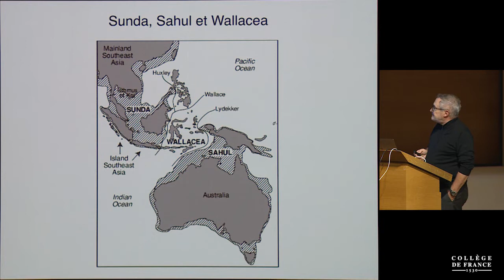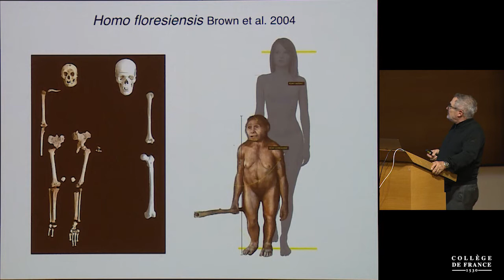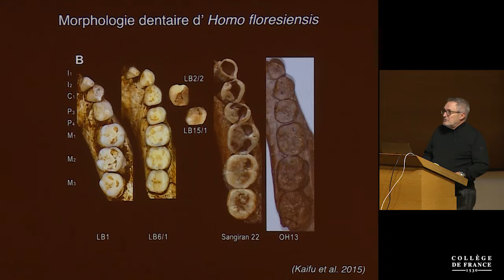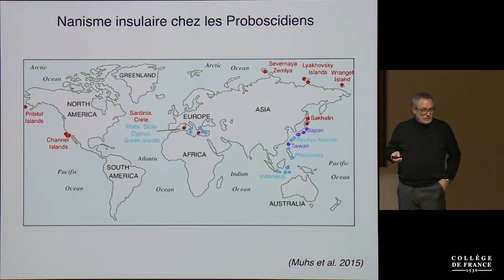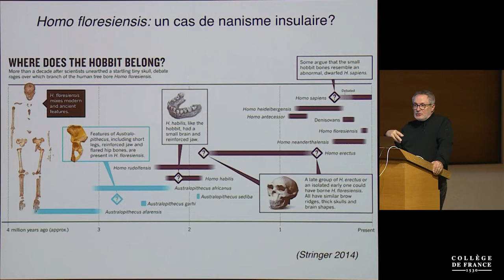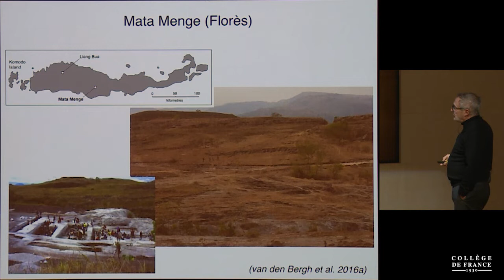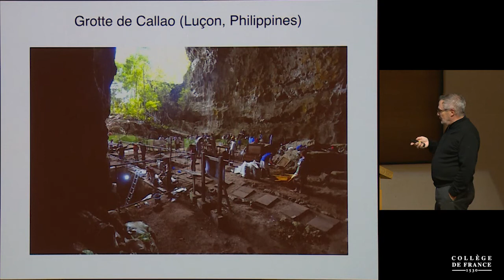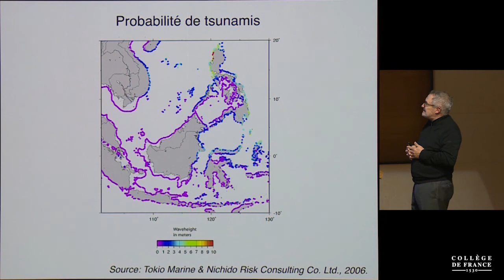Paléoanthropologie de l'Asie : ex Asia semper aliquid novi (5) - Jean-Jacques Hublin (2019-2020)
Enseignement 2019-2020 : Paléoanthropologie de l'Asie : ex Asia semper aliquid novi
Cours du mardi 12 novembre 2019 : Dans les îles